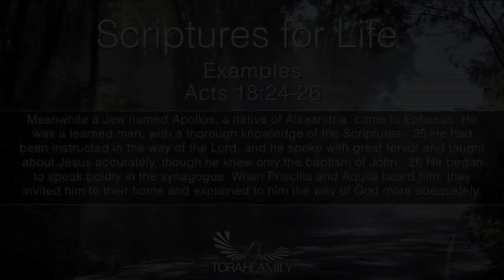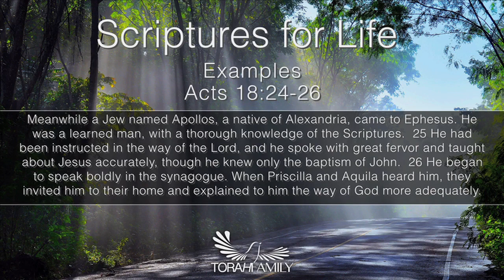Scriptures For Life | Examples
Daily devotion for July 1 (2 min)

Acts 18:24-26 NIV - Meanwhile a Jew named Apollos, a native of Alexandria, came to Ephesus. He was a learned man, with a thorough knowledge of the Scriptures. He had been instructed in the way of the Lord, and he spoke with great fervor and taught about Jesus accurately, though he knew only the baptism of John. He began to speak boldly in the synagogue. When Priscilla and Aquila heard him, they invited him to their home and explained to him the way of God more adequately.